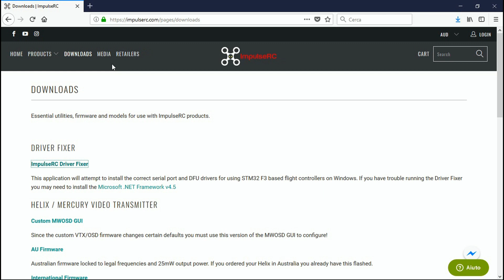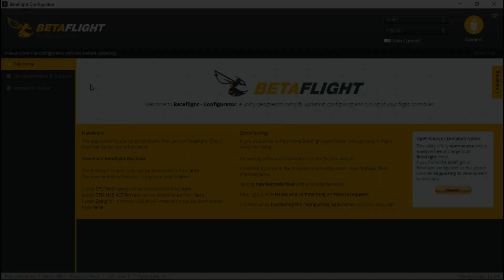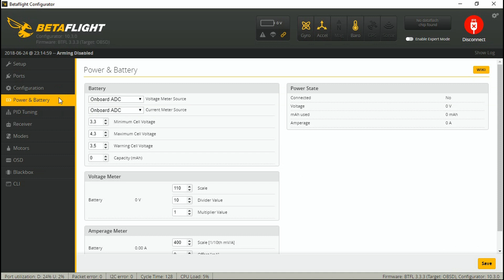Omnibus F4 V3 - Firmware Upgrade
⚡ SPECS: ⚡

- Size: 36x36mm
- Mount holes: 30.5x30.5mm
- STM32 F405 MCU
- SPI Sensor MPU6000
- Betaflight OSD
- 3 UART
- SBUS/PPM input
- 6PWM output

⭐Support Me:⭐